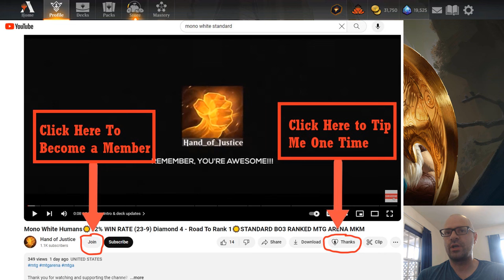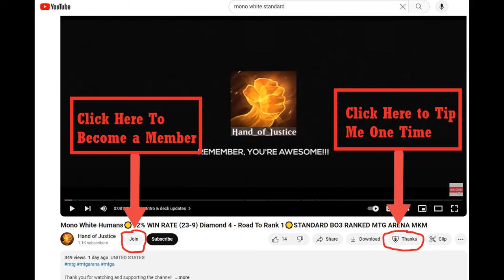Mono White Humans☀️Road To Rank 1 Mythic #1171☀️STANDARD BO1 [MTG ARENA] OUTLAWS OF THUNDER JUNCTION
Timestamps:
00:00:00   Intro
00:07:42   Game 1 - VS Selesnya Enchantments
00:19:49   Game 2 - VS Mono Red Aggro
00:23:21   Game 3 - VS Boros Humans
00:28:21   Game 4 - VS Temur Worldsoul
00:41:21   Game 5 - VS Golgari Midrange
00:49:07   Deck Stats & Outro